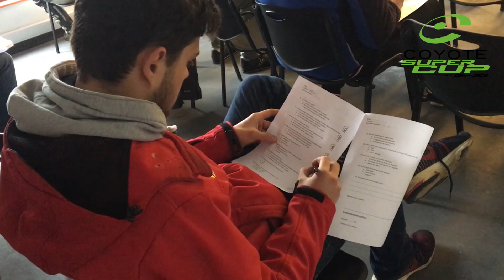Coyote Supercup - Teaser 2020